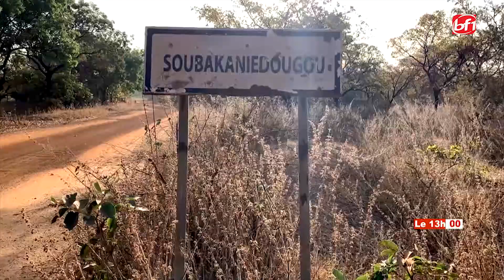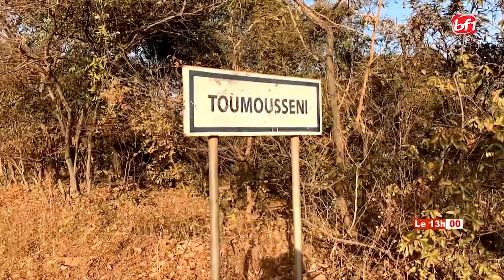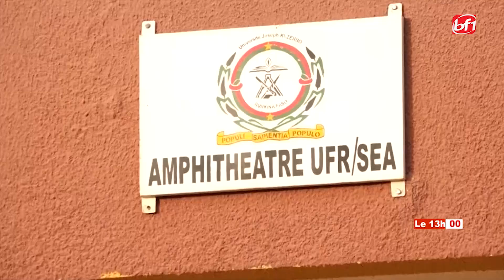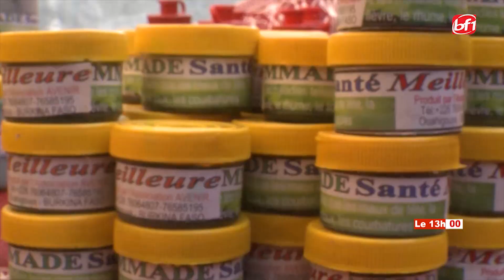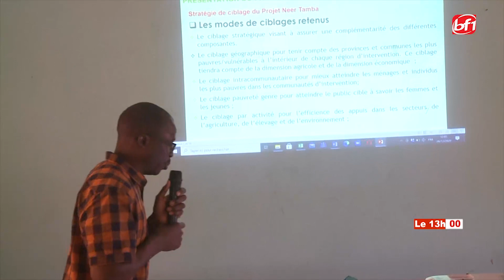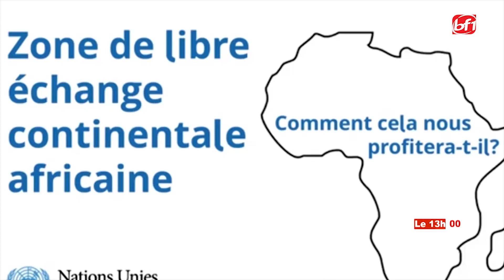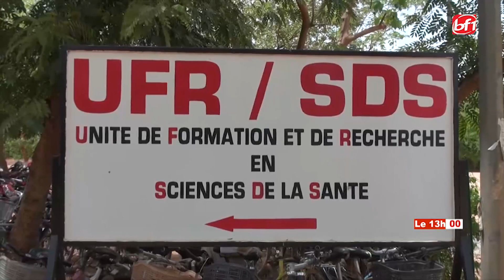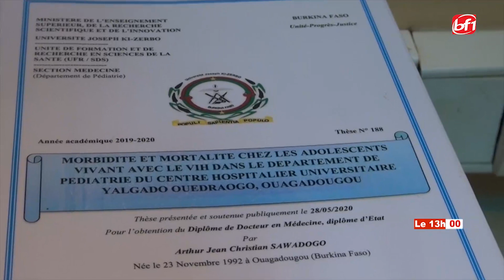Le 13H du 22 janvier 2021 sur BF1